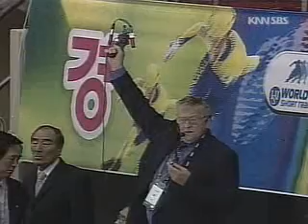[5] 061029 2006~2007 Jeonju ISU Short track 2nd World Cup